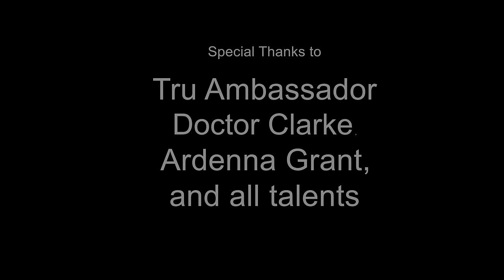450 - Save Me Life (Official Video)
2022 YGF RECORDS, 23 RECORDZ & SYNDICATE MUSIC